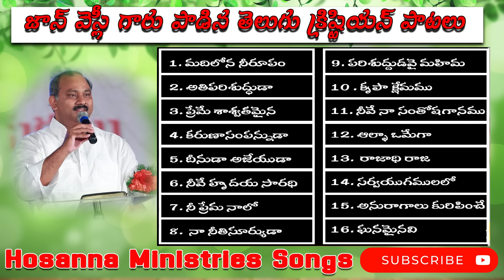Pas John Wesley Worship Songs Hosanna Ministries Songs John Wesley Songs JukeBox